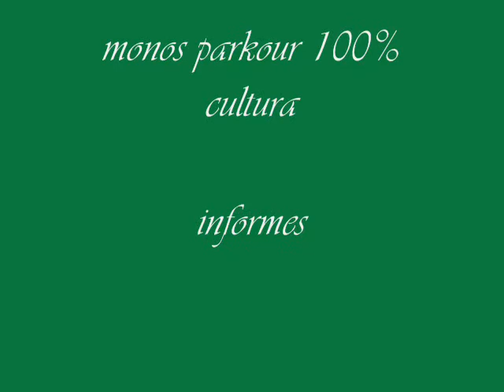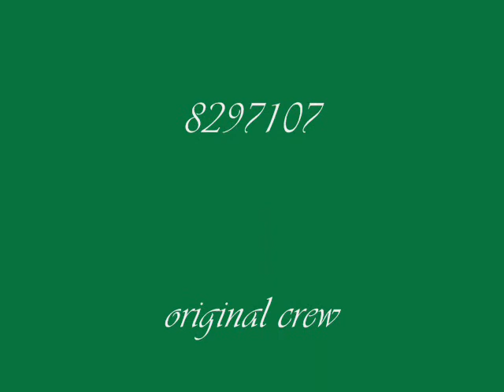monos parkour crew.wmv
100%ondergraund